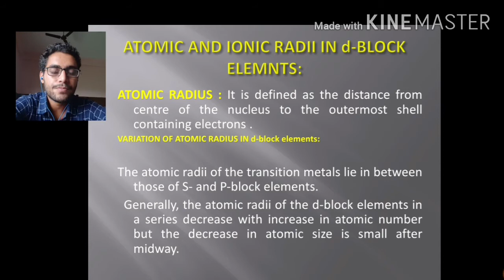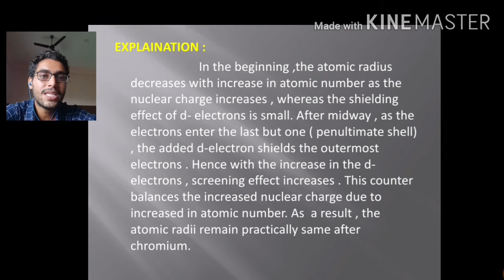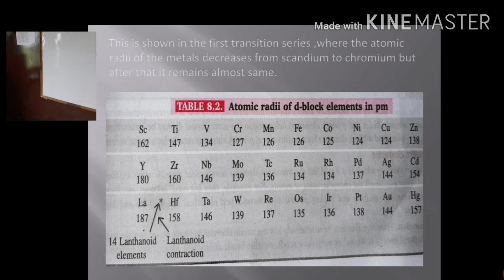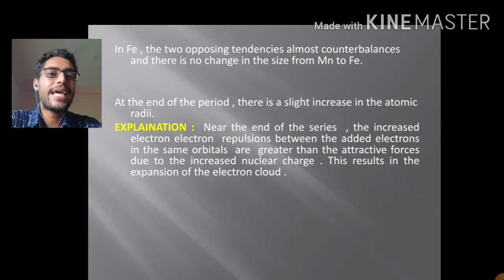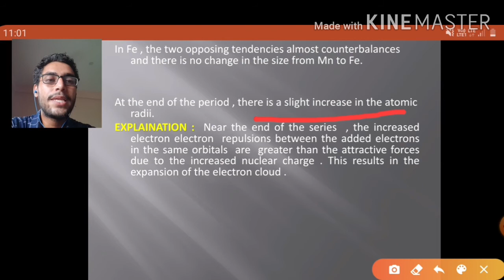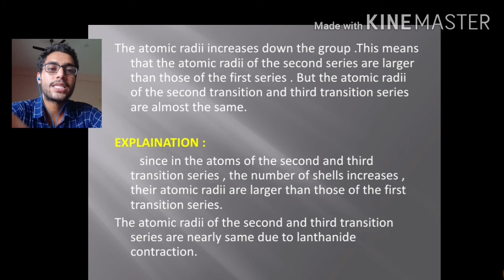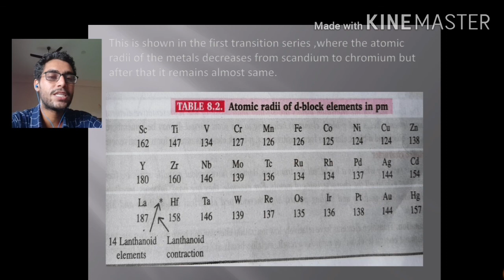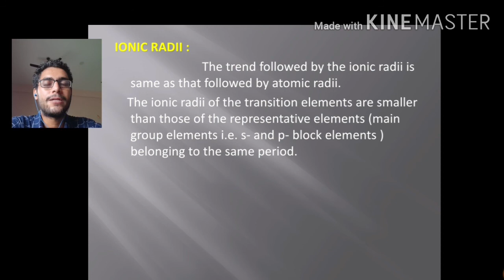Atomic and ionic radii of d block elements by ROHIT CHOUDHARY